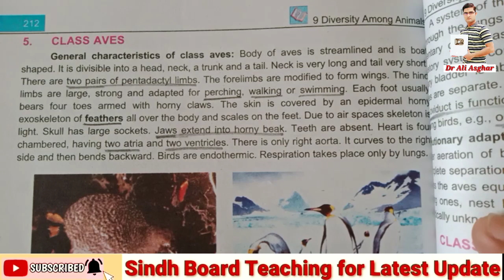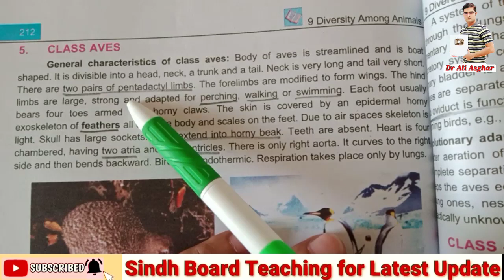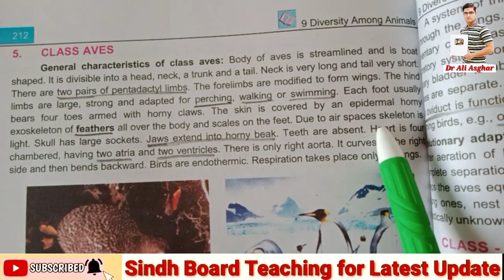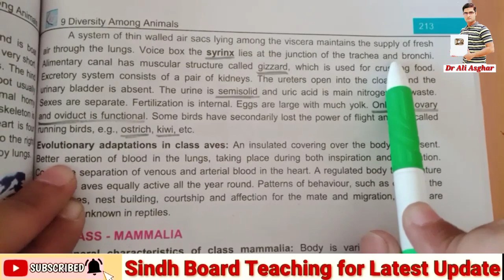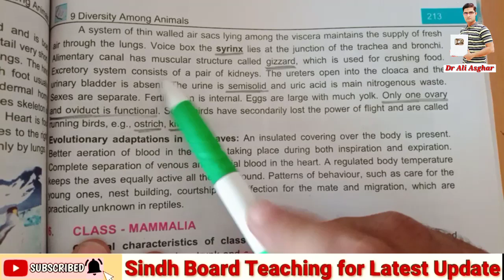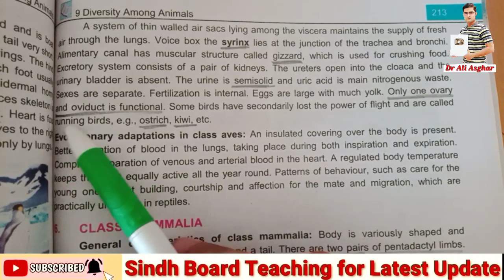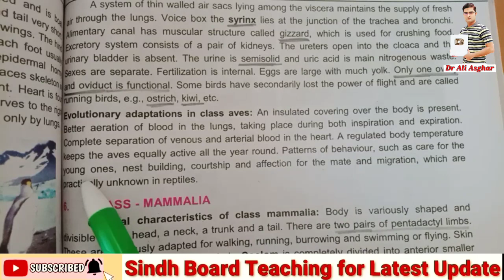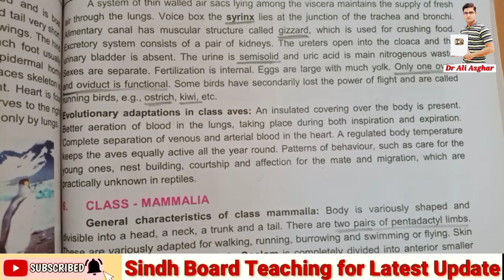Class Aves Federal Board